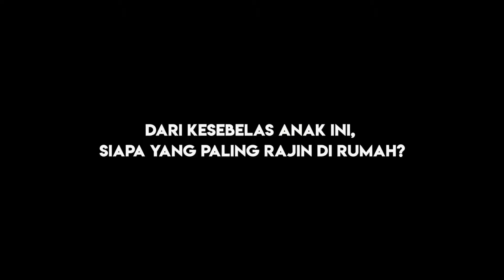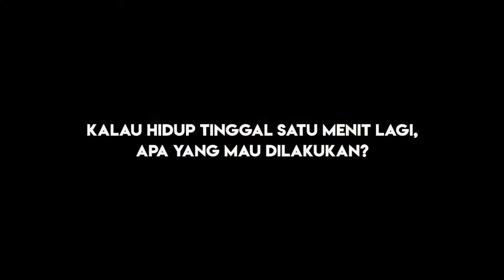GEN HALILINTAR, SIAPA YANG PALING... Satumenitaja bareng Halilintar Anofial & Lenggogeni Faruk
Usai ‘Ziggy Zagga’ Trending, Gen Halilintar Berniat Bikin Film

LIONTIVI
Netstream TV & Portal Media Entertainment